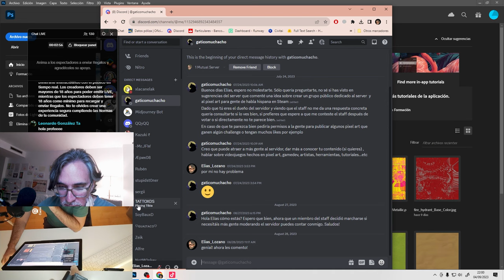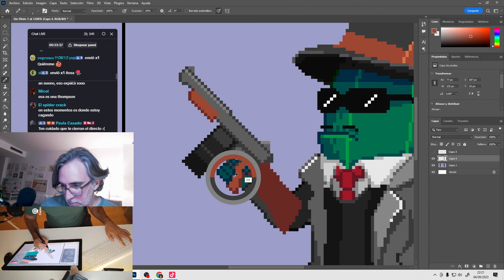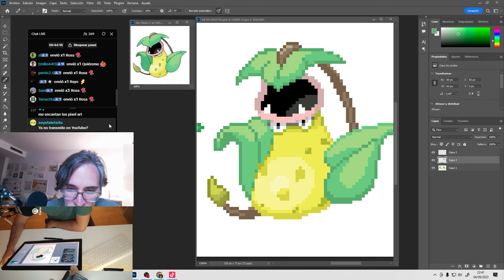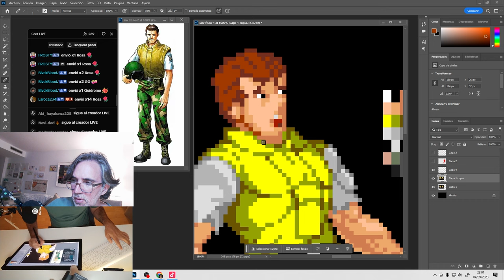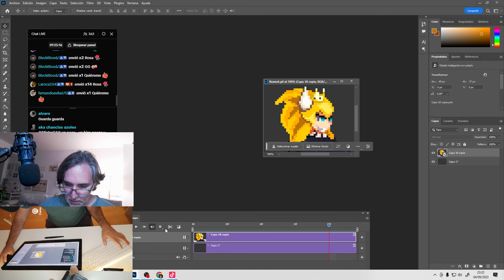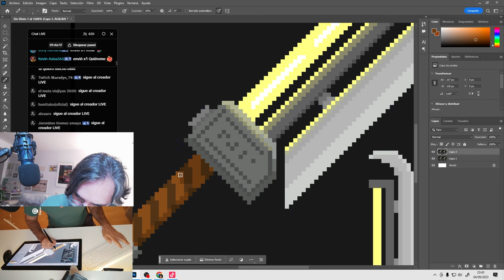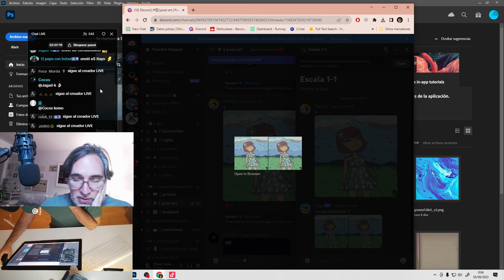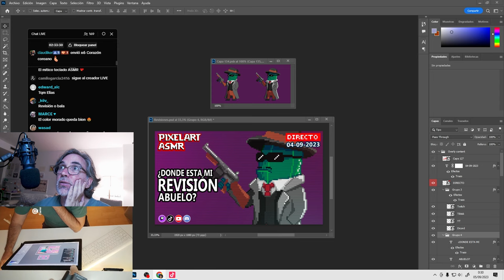👨‍🎨 Pixelart y feedback ASMR: descubriendo el talento de mis increíbles fans [DIRECTO 04/09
En este directo vamos a revisar juntos algunos pixelarts que me han enviado mis seguidores, y comentaremos sobre las técnicas y trucos que se usaron para crearlas. Si eres fanático de los pixelarts, este es el lugar perfecto para ti.

Y si quieres apoyarme economicamente, puedes hacerte miembro Premium del canal!